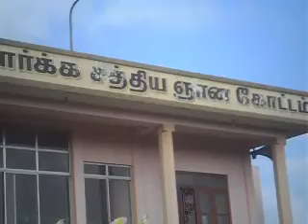Sath Gnana Kotm